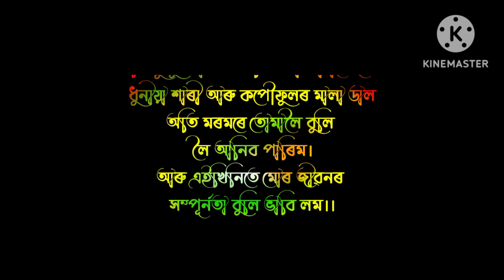Assamese best poem//Assamese poem recitation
your tage

assamese status video 2022
assamese status video 2023
assamese status new video
new assamese status video
Assamese poem
Assamese poem chnl
Assamese poem channel
Assamese poem love
Assamese poem recitation
Assamese poem stetas
Assamese poem Tapan das
Assamese poem recitation with lyrics
Assamese kobita
Assamese best poem
Assamese romantic poem
Assamese romantic poem stetas
Assamese romantic poem whatsap stetas
Assamese romantic poetry
Assamese romantic poem for love
Assamese romantic poem background music
new Assamese romantic poem
Assamese poem new
tapan das poem whatsApp statu
Assamese poem hiren bhattacharya
Assamese poem love
nilakshi saikia poem
Assamese poem maa
Assamese poem lyrics
Assamese poem writing
Assamese poem nabakanta barua
pranab kumar barman poem
Assamese poem background music
old Assamese poem
Assamese famous poem
Assamese stetas video

Assamese libe story
Assamese Love stetas
Assamese poem stetas
Assamese poem
Assamese poem love

Assamese rumantic poem
Assamese stetas
Assamese best stetas
Assamese rumantik stetas
Assamese love
Assamese love story
Assamese love stetas
Assamese love story stetas
Assamese love poem
Assamese love poem audio
Assamese new stetas
Assamese new stetas 2022
whatesap stetas
whatesap stetas new

your tags-

assamese poem
ধূনুৰ লিখনী😀